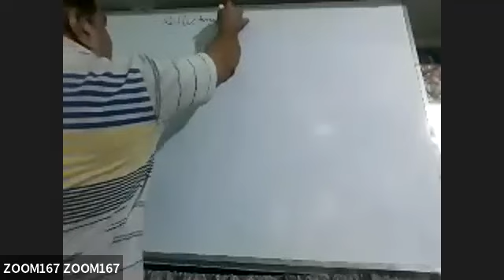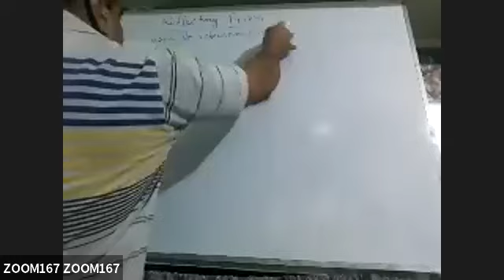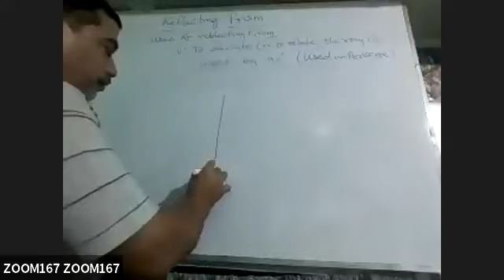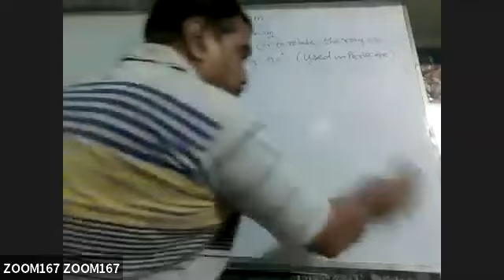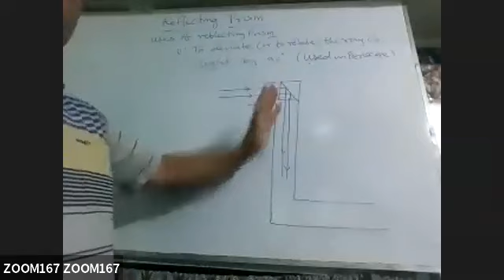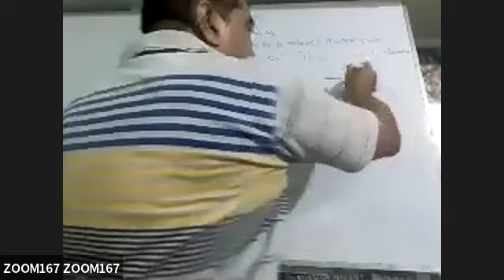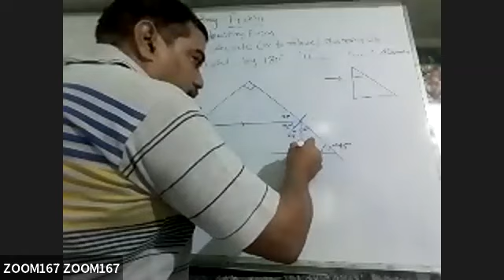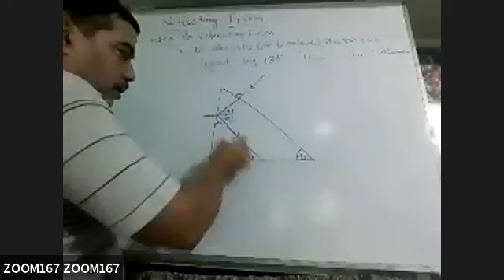Online class of 09 07 cl10 Reflecting prisms part i